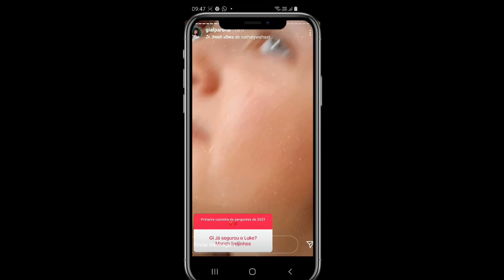GI FALA O QUE ACHA DO FILHO DO LUCCAS NETO!